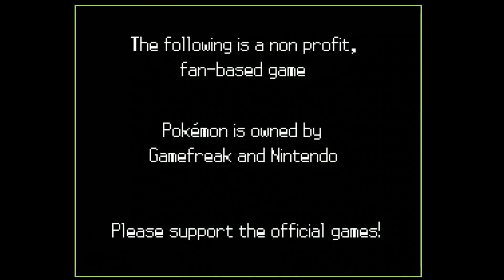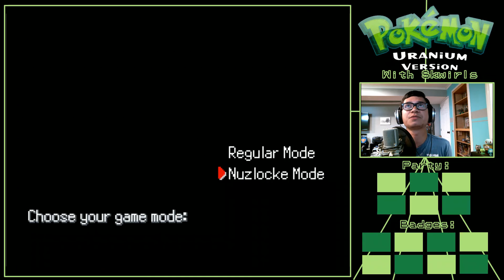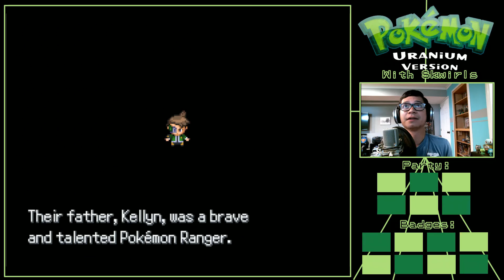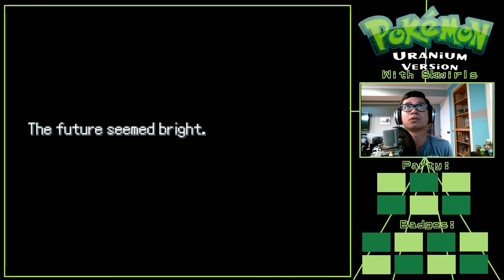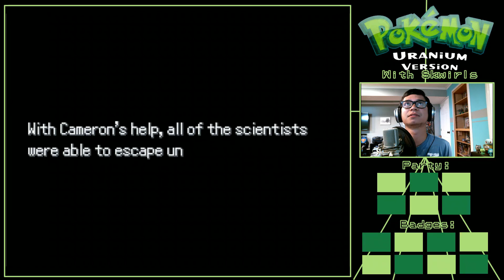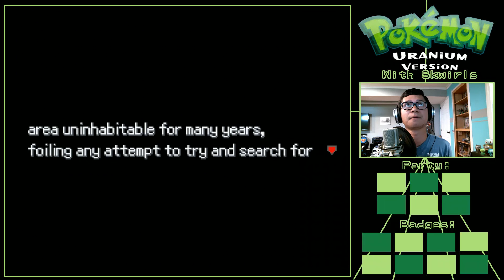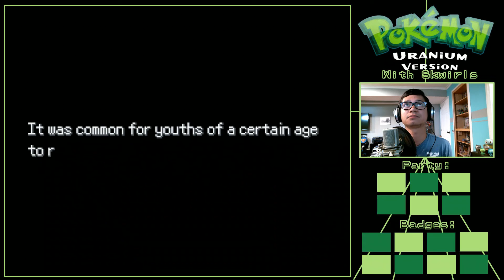Let's Play Pokemon Uranium w/ Skwirls! Ep. 1 - "Town of New Beginnings"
Pokemon Uranium Version is a FAN-CREATED game set in the post-nuclear fallout region of Tandor.  Official Pokemon from the six generations can be found in the game, as well as 200 all-new pokemon.  There is also a brand new typing in the game: nuclear.

Special thanks to our good friend 71MB3RW0LF for providing us with background music throughout our series! Be sure to check him out on SoundCloud

Pokemon and all unoriginal material associated with Pokemon in this game/video are owned by The Pokemon Company, Game Freak, and Nintendo.

Any original content (such as the plot, the new Pokemon, etc) are owned by The Pokemon Uranium Team.

This video is owned by Wulf and Skwirls, unless content is specified in the above description.